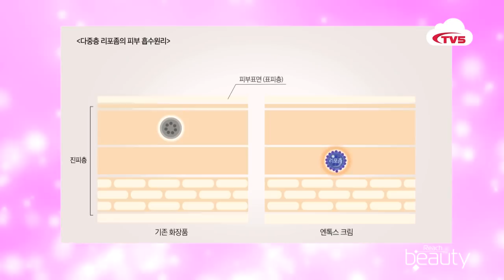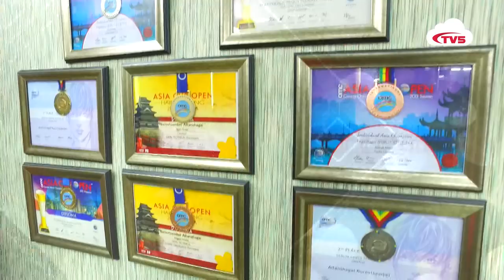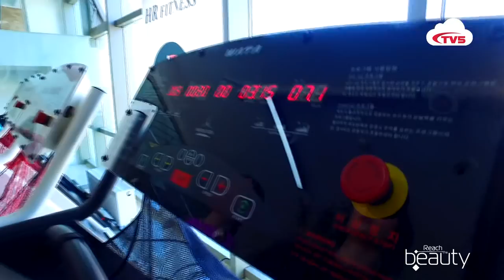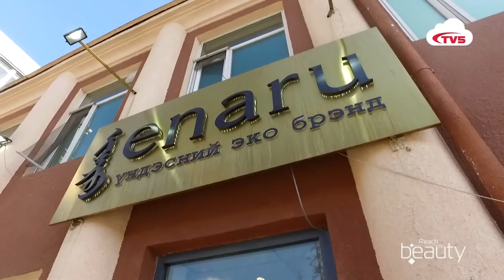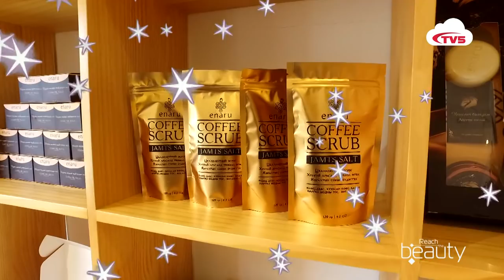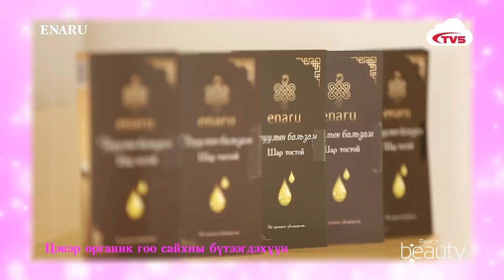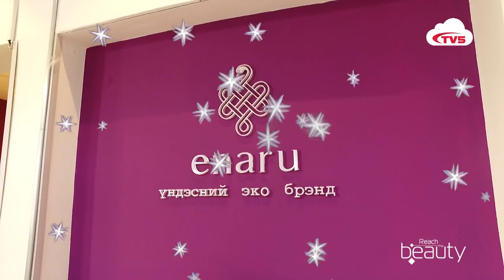Reach the beauty 04 20